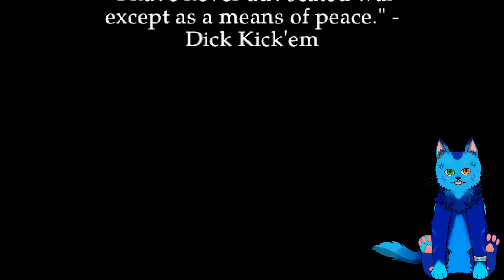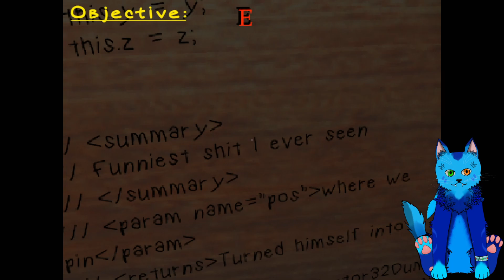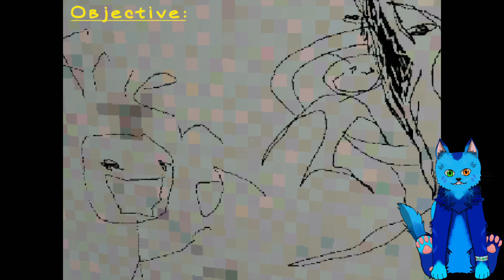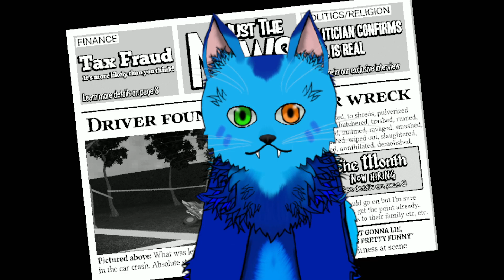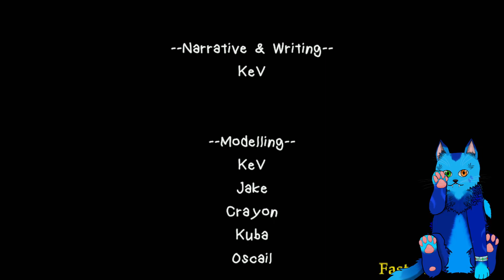Employee of The Month | Work The Night Shift No Horror Things Could Ever Happen | 2 endings | 1/2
This is why you don't Work at a haunted supermarket late at night...
Employee of The Month is a retro horror game that has some backrooms elements added to it, work your shift and make it out alive.

                         🎮 About  Employee of The Month🎮
In Employee of The Month you work a standard Salary paying job while working the nightshift.

Become a member of The Month, a rural market store that provides for local communities. Staff here provide a friendly shopping experience for customers, answer questions and offer suggestions

                                             ⏳ Time stamps ⏳
0:00 Employee of the month
13:55 Smoking Kills Ending
14:20 Employee of the month
38:11 Car Crash Ending

                                                   🔗  Links 🔗
removed links cause youtube :(